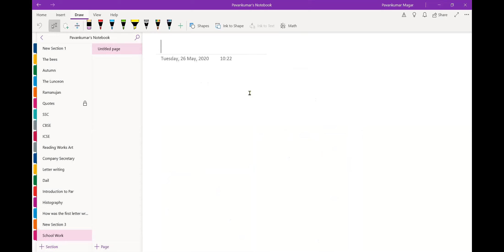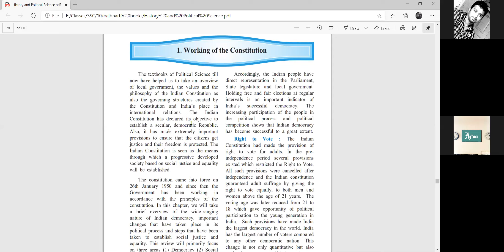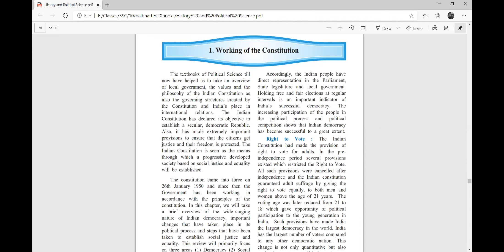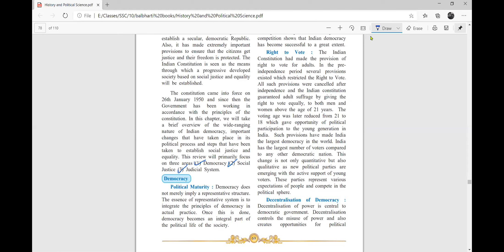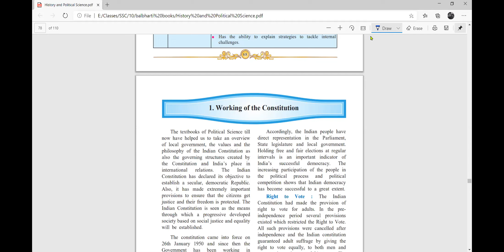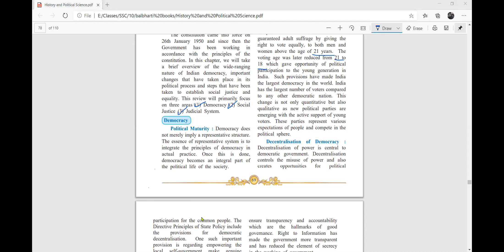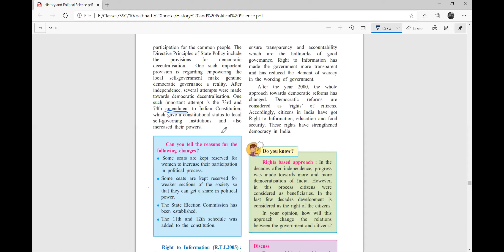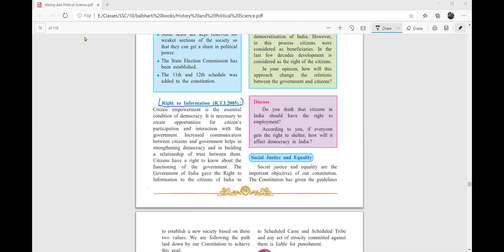Working of the Constitution Part 1